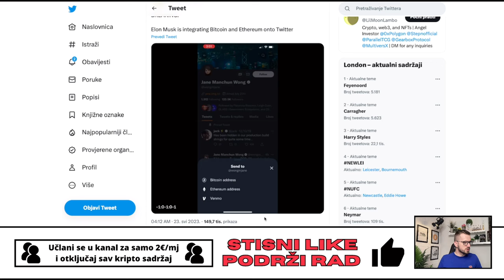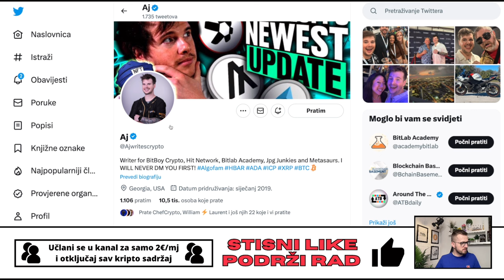KRIPTOVALUTE NA TWITTERU 😱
Kriptovalute na Twitteru !!! Kripto revolucija !!!

KRIPTO TEME

TWITTER I KRIPTOVALUTE
donacije na twitteru u kriptovalutama